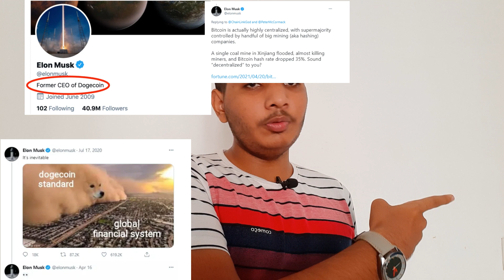Who Controls Bitcoins fx And Cryptocurrencies | Make 1 lakh/Month By Investing | Shall You Invest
In this video we are going to tell you every thing that you need to know about bitcoin and other cryptocurrencies. And here we had given some important tips that you will to do undertake while investing and thus you will rock the game and statrted making 1 lakh 0r more rupees per month

AND GUYS IF YOU DON'T KNOW WHAT IS DARK WEB SO GO N CHECK OUT OUR PREVIOUS VIDEO

WINGS OF FIRE=
REACH DAD POOR DAD=
ATTITUDE IS EVERYTHING=
ATOMIC HABBITS=
AMERICAN PIE=

PEACE!
PERIN MODI